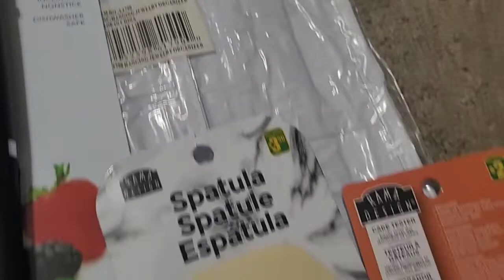Latest dollarama finds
some interesting dollarama haul from my recent trip ;)